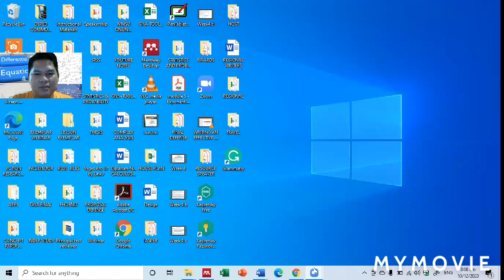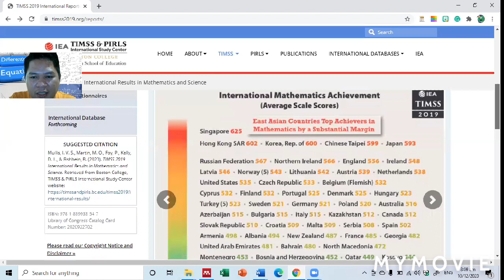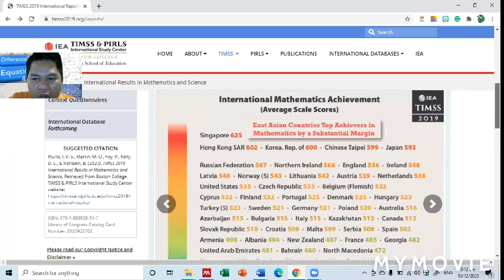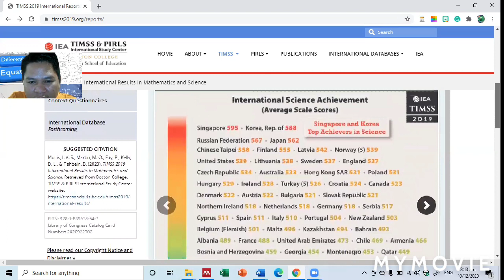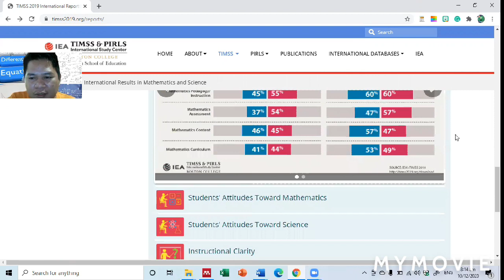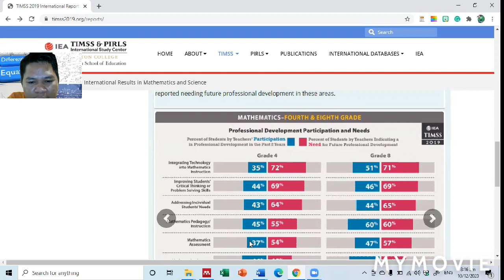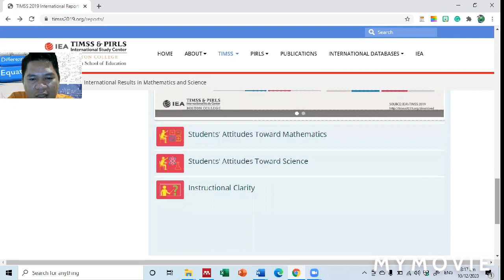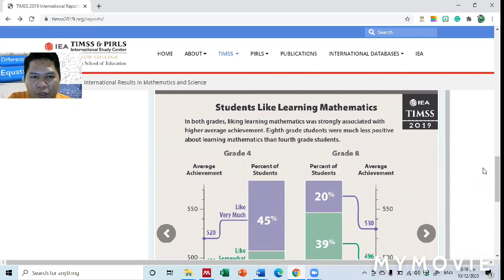Philippines: Lowest sa Math and Science? | TIMSS 2019 Result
Watch now!
Lowest nga ba ang Pilipinas sa Mathematics at Science?
Alamin!